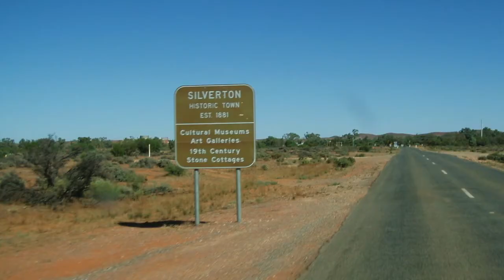Abandoned Cities: Silverton, Australia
The once prominent silver mining town of Silverton, Australia is now nearly abandoned.